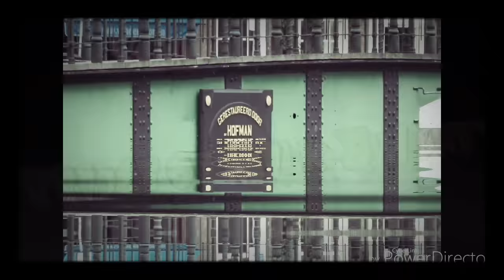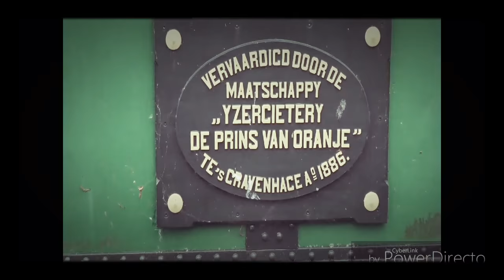2 men on a bridge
Short film about two men hanging around on a monumental bridge in Haarlem, the Netherlands
Speciale dank aan TVT, Dr. H.J. en Dj Ribba,eetlokaal Swartenhondt,Spaarne 66, gemeente Haarlem